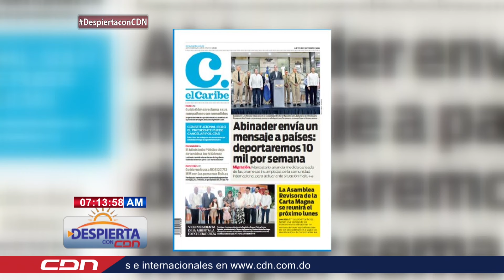Portadas del periódico elCaribe y CDN digital para este 3 de octubre 2024